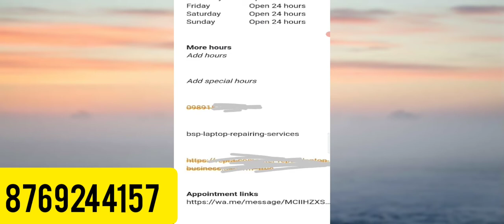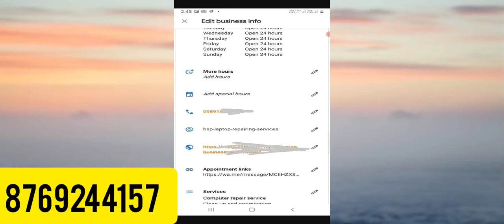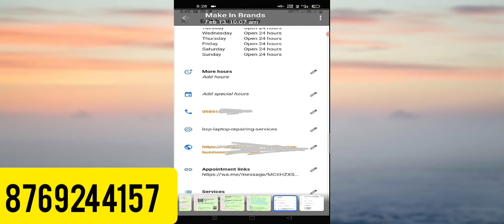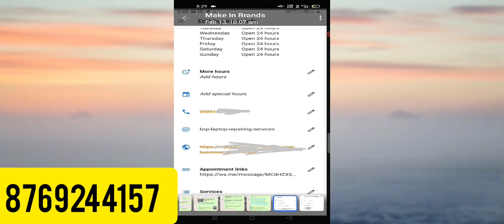Google My Business Number Under Review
Phone Number Under Review in Google My Business Listing

Phone Number Not Showing Live? Phone Number Google My Business Website Under Review

Google My Business Phone Number Not Showing| Phone Number Under Review in Google My business

Dosto Jesa Ki Aap Jante ha Google My Business Contact Number Under Review aaj ke Time ki Eak Sabse Badi Problem Ban Chuki ha Or Agar Aap ko Bhi ye problem aa Rahi ha ki Aap ka Contact Number Under Review par ha Or Aap Use Kayi Baar Update Kar Chuke ha Fir Bhi Update Nahi Ho Raha ha To Iss Video ke Dhyan Se Dekhiyega Ho sakta ha Aap ki Google maps number Under Review ki Problem ye hi to nahi Google maps Under Review jana aaj ke time ki eak sabse Common Problem me se eak ha jo kisi ko bhi aa Sakti ha

phone Number Under Review issue Fix
Google maps Phone Number Not Showing Live
Google maps mobile number under Review
phone number not visible due to quality issue
mobile number under Review
phone number Under Review
mobile number Reject Google My business
phone number reject Google My business listings
phone number show Orange color cross line
Google My business listings me phone number Under Review aa raha ha ya phone number live nahi ha to dosto ye video aap ke liye kafi helpful ho sakta ha phone number reject ho jana yani Google maps me phone number par Orange line aa jana eak sabse bada issue ha agar hum Google maps me Number show nahi hone ke solution ki baat kare to iske 2 hi solution ha eak ya to Google team se contact karna or dusra dosto by software jo Number Google masp me under Review ha live show nahi ho raha ha uss Number ko index karwa ke multiple jagh local market me uplod karna isse Google my business listings ka mobile number under Review se bahar nikal jata ha jo Google My business ka automatic system ha wo phone number Google ke search engine me search kar leta ha par ye bhi tarika 100 percent work kare iske liye aap agar apne Number ko system me enter karte ha tab aap ko Google My business me Number live hone ka wait karna padega agar aap ka number under Review se nikal jata ha par fir bhi live nahi hota to aap isse jarur check jariye q ki number under Review se nikal to jayega par live nahi hoga wo Orange color ke sign me show ho jayega and agar asa hua ha to fir aap ye jaan lijiye ki number wapis enter karna hi padega bina Number enter kiya Number aa pana possible nahi ha q ki Number agar Orange color ha to Google ke liye wo blank system ki tarh kaam karega yani waha kuch bhi nahi ha to Google Number kaise live karega or aaj ke time Number Orange mark ya yello mark me aana fix ha q ki ya to number 1 month me live ho jata ha agar continue under Review ha to baki jese jese Google My business ka system change ho raha ha wese wese Google ki policy bhi change ho rahi ha agar aap bhi Number live ke liye kafi parshan ha to muje aao call kar sakte ha taki me aap ka number Google My business me live karwa saku Google My business me Number live hona jaruri ha wo aap ko acche call deta ha